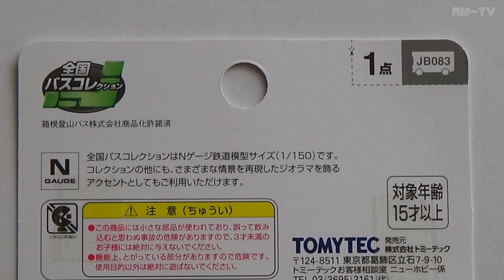鉄道模型【Ｎゲージ特別編】全国バスコレクション JB083・箱根登山バス【開封動画】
トミーテックの全国バスコレクション JB083・箱根登山バスの開封動画です。